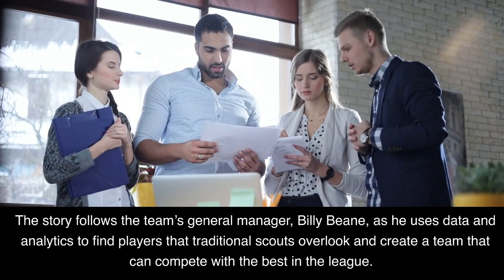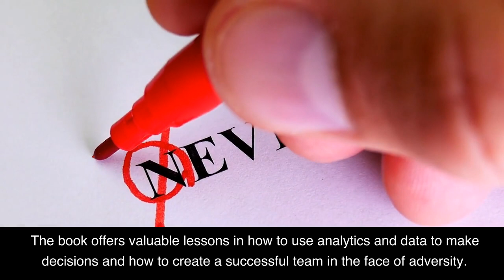Moneyball by Michael Lewis 2-Minute Book Summary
I love coffee! In this video, we're going to be giving you a 2 minute summary of Moneyball: The Art of Winning an Unfair Game by Michael Lewis. This book was written by Michael Lewis, and it explores the story of Billy Beane, the Oakland Athletics general manager and his attempt to build a competitive team despite having one of the lowest payrolls. This book follows Billy as he uses a revolutionary system of statistics and analysis to build a winning team. We'll be exploring how this book changed the way baseball teams operate and how it can apply to any business or organization.